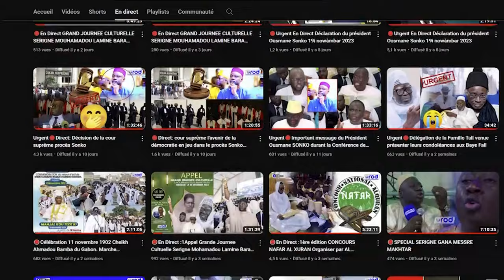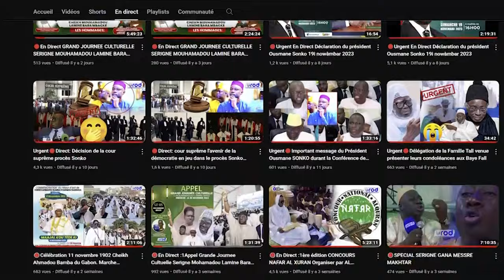😭WOLOFAL SERIGNE TOUBA AK S.KHADIM GUEYE MAGAL PROKHANE 2024